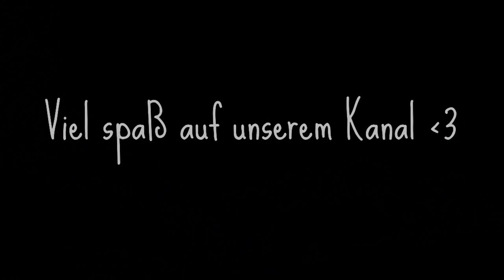DAS SIND WIR! ❤ Kanaltrailer || Maggie